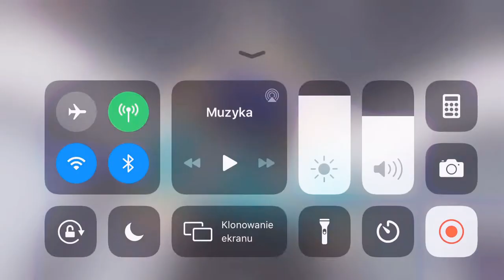doing the core acces with gamepass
doing the core acces gamepass